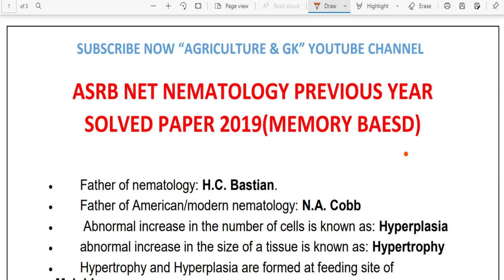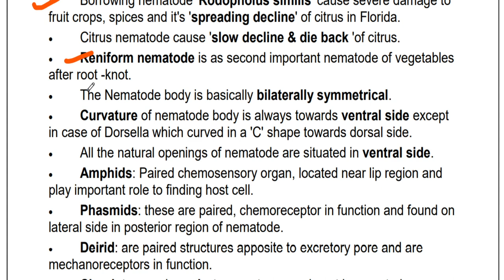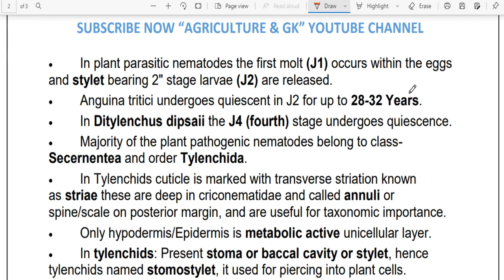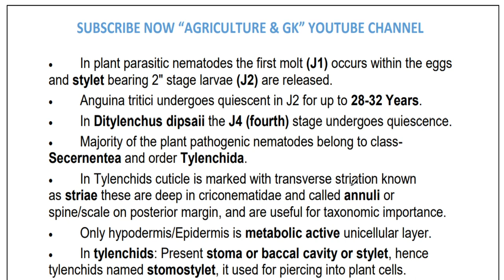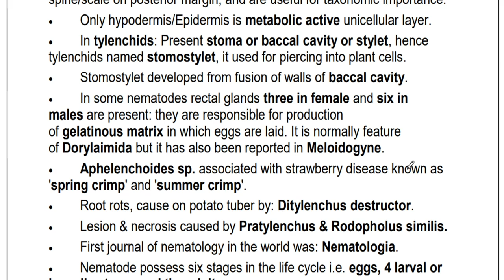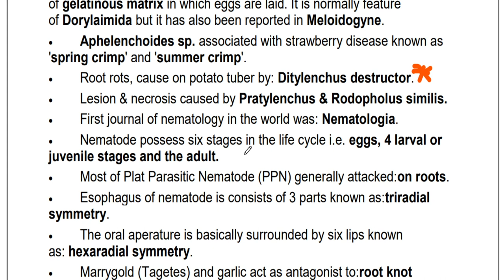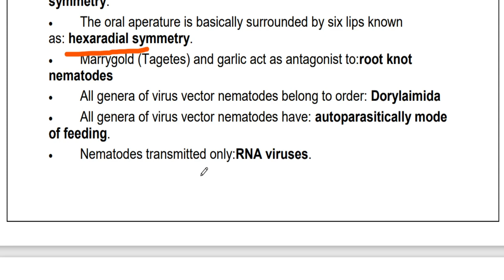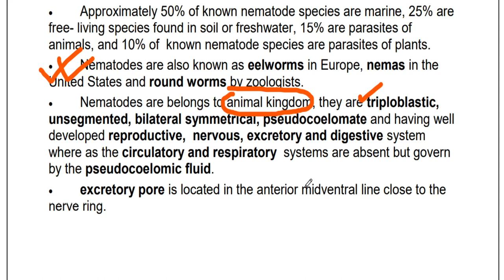ASRB NET Nematology Previous Year Solved Paper 2019|ICAR JRF, SRF, ARS NET Exam|Agriculture & GK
This Video is Related to ASRB NET Nematology Previous Year Solved Paper.
 This Video Is Useful for  SRF, ARS etc. Exams.

Follow us in Instagram -
Follow Educator Account on Instagram  -
Biotechnology, agricultural research vacancy, asrb net form, best coaching for asrb net, srf, icar jrf, ars exams, entomology
Agriculture & GK
Agriculture&GK
Agriculture GK
Agriculturegk